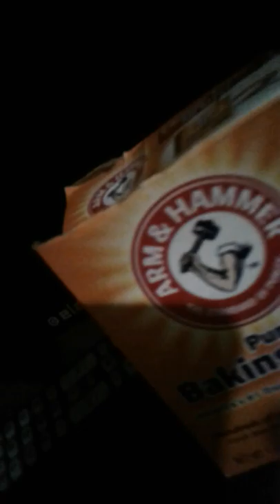Ma movie: Bobby's nightmare